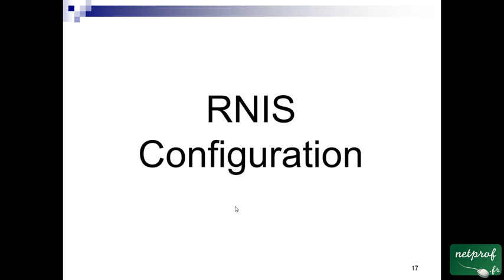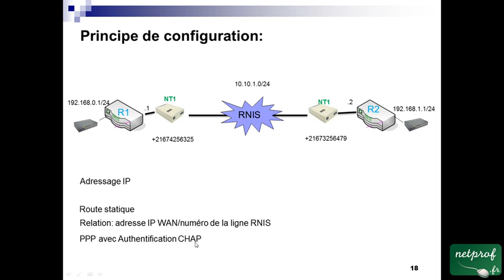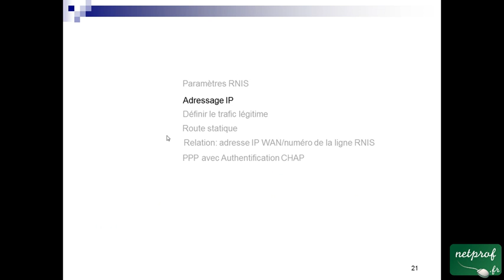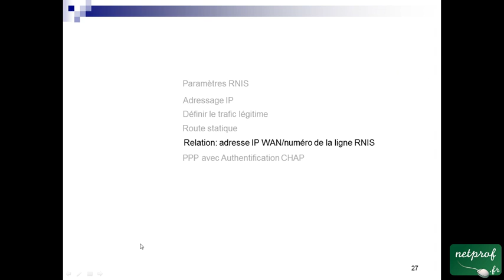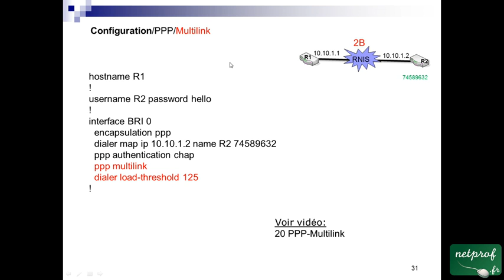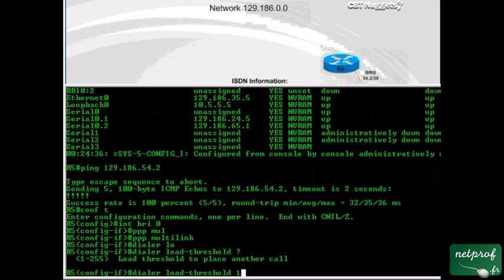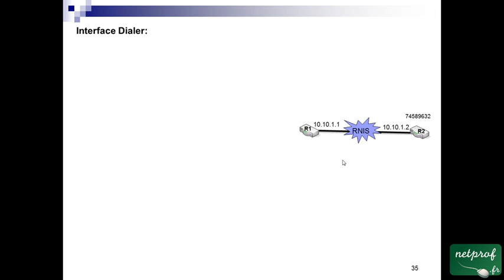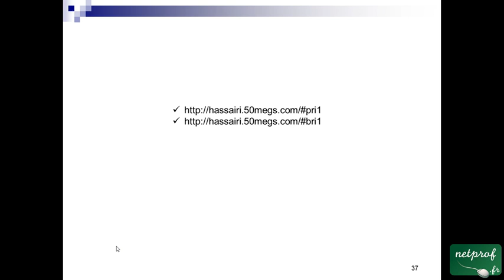26 Configuration RNIS